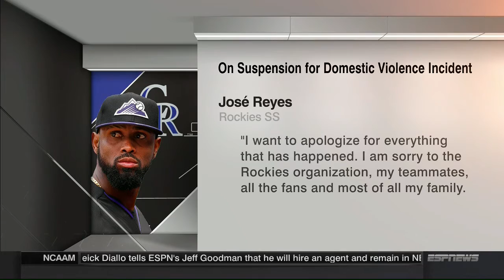Jose Reyes suspension Marly Rivera SportsCenter report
Marly Rivera joined SportsCenter to talk about reaction to Rockies' Jose Reyes suspension and what could be next for him